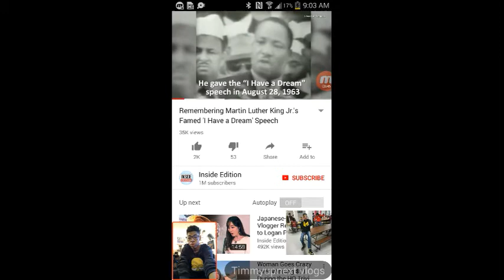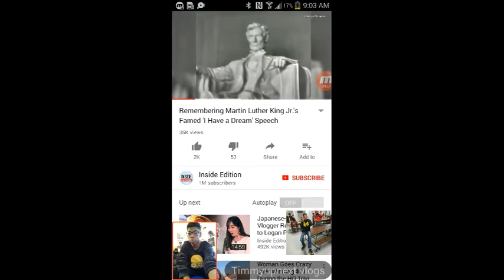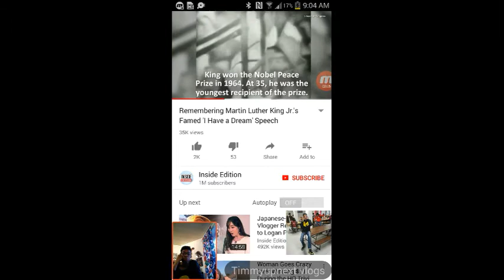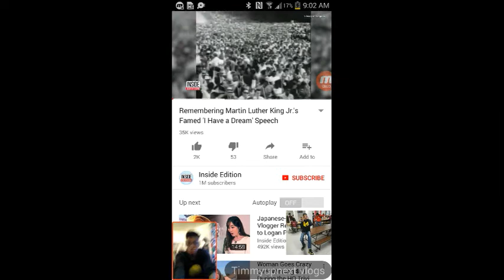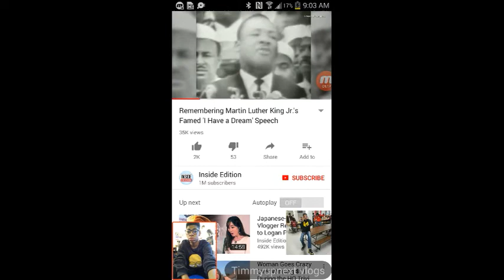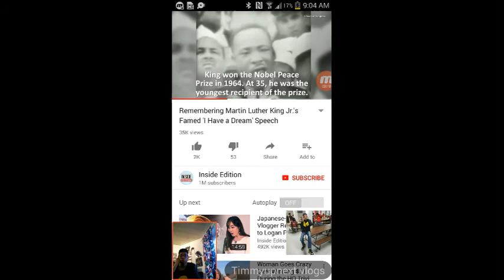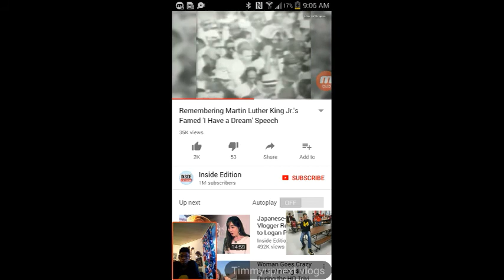A Tribute to Dr King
RIP Martin Luther King Jr